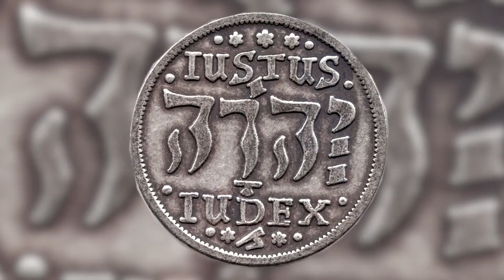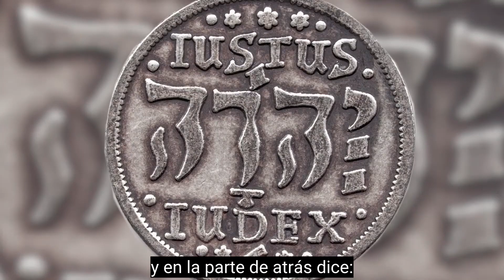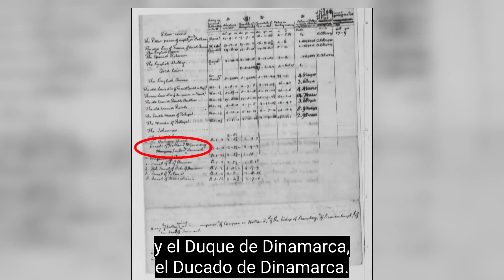¡El nombre de Yehováh es grande entre las naciones!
“Porque desde donde el sol nace hasta donde se pone, es grande mi nombre entre las naciones…” Malaquías 1:11.

En esta oportunidad, el erudito hebreo Nehemiah Gordon comparte junto a Michael Rood acerca de cómo el nombre de Yehováh fue utilizado desde hace tiempo en la Europa antigua apareciendo en inscripciones y arte e incluso en monedas mostrando así como ¡el nombre de Yehováh es grande en medio de las naciones!